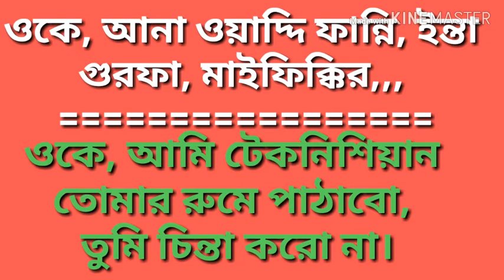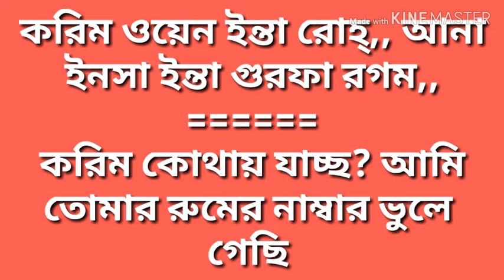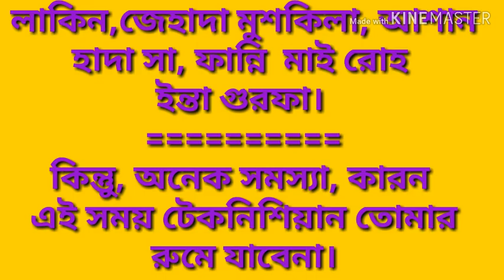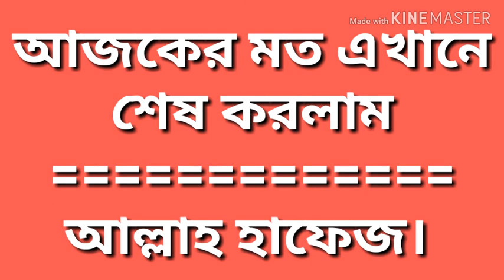সহজ ভাবে আরবিতে কথপোকথন এর সহজ মাধ্যম।। ## tutorial 53 ##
দৈনন্দিন জীবনে গুরুত্বপূর্ণ কিছু আরবি শব্দ। সব আরব দেশের সাথে মিল রেখে আজকের ক্লাশ টি।
সহজ আরবি কথা, সকল আরব দেশের ভাষার সাথে মিল রেখে আজকের ক্লাশ টি।

💞💞 প্রিয় শিক্ষার্থী গন আমার চেনেলের All Video তে গিয়ে প্রত্যেক টি Video অনুসরন করবেন।
💞💞 আপনি যত বেশি আরবিতে কথা বলতে পারবেন, তত বেশি আপনার কর্মস্হল কে আরো বেশি কর্মঠ করে গড়ে তুলতে পারবেন ইনশাল্লাহ।
💞💞 মনে রাখবেন- যেই যত বেশি আরবি জানবে, এরাবিয়ানরা তগ বেশি তাকে মূল্যায়ন করবেন।
অতএব আপনাকে অবশ্যই আপনাকে আরবিতে কথা বলা ভালো ভাবে শিখতে হবে।
💞💞 আরবিতে কথা বলা খুবই সহজ শুধুমাত্র আপনার চেষ্টা এবং বেশি বেশি শব্দ মুখস্থ করতে হবে।

💞💞  সন্মানিত শিক্ষার্থী আপনি কি সহজ ভাবে ইংরেজিতে কথা বলতে চান?? তাহলে আমার ইংরেজিতে কথা বলার কৌশল